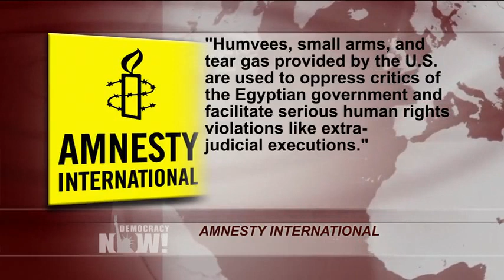Tariq Ramadan: The U.S. & Allies Are Destabilizing the Middle East & Selling Arms to All Sides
- Extended web-only interview with Islamic scholar Tariq Ramadan about U.S. arms trade, the so-called "democratization" of the Middle East and much more. Ramadan is Professor of Contemporary Islamic Studies at Oxford University. Ramadan was named by Time Magazine as one of the most important innovators of the twenty-first century. In 2004, Tariq Ramadan accepted a job at the University of Notre Dame in Indiana, and Time magazine listed him among the top 100 thinkers in the world. But nine days before Ramadan was set to start teaching here in the United States, the Bush administration revoked his visa, invoking a provision of the PATRIOT Act that allows the government to deny entry to non-citizens who "endorse or espouse terrorism."